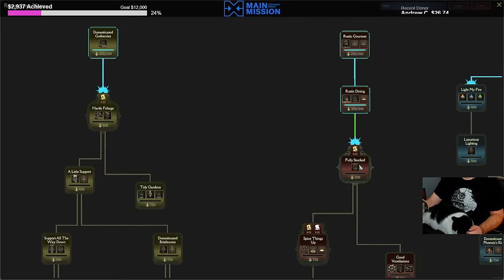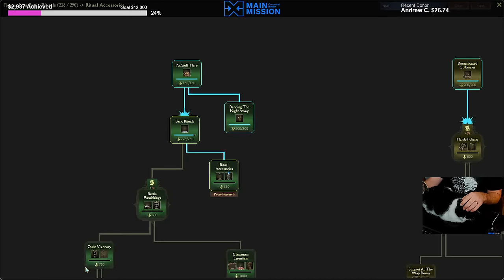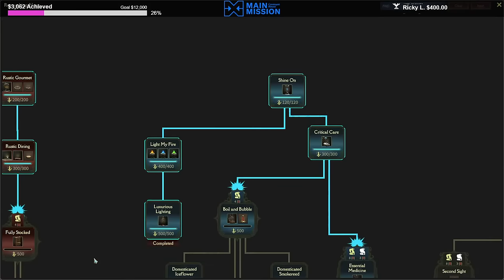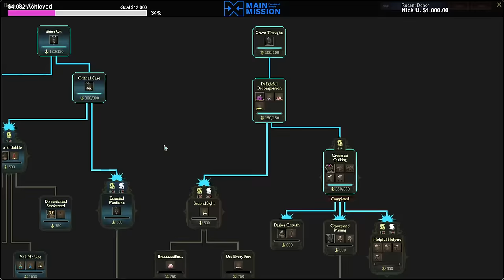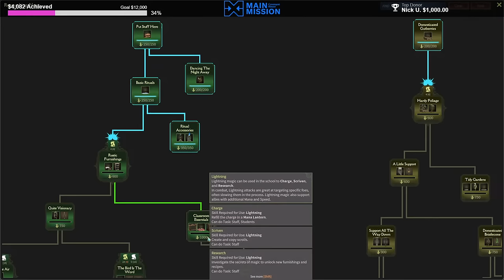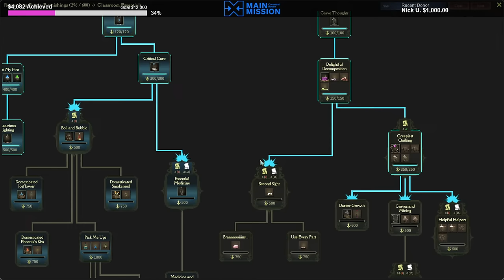Building a School of Magic - Mind Over Magic - Charity Stream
I'm streaming for 24 hours in total this weekend in support of @CovenantHouseToronto and their Main Mission!  You can lend your support by donating

I'll be live from 10am to 10pm Eastern on Saturday December 16th and Sunday December 17th to help raise funds for Covenant House Toronto.  Below is my planned schedule for this event!

Saturday Dec 16th
10am - Forever Skies
2pm - Dredge
6pm - Anvil Saga

Sunday Dec 17th
10am - Undying
2pm - Mind Over Magic
6pm - Lego Fortnite

Covenenant House Toronto provides critical support for homeless, trafficked and at risk youth, helping them in their moment of need and giving them the care and support they need to improve their future prospects.